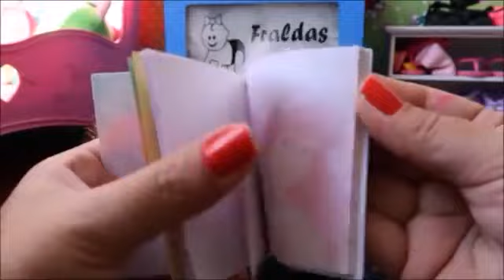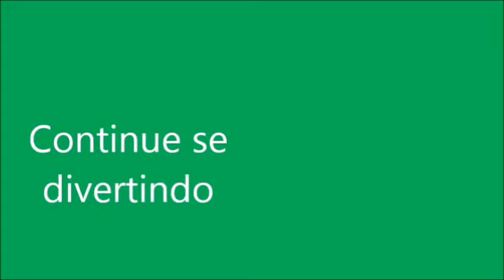ROTINA DA MINHA BONECA BABY ALIVE KIARA COMENDO PAPINHA